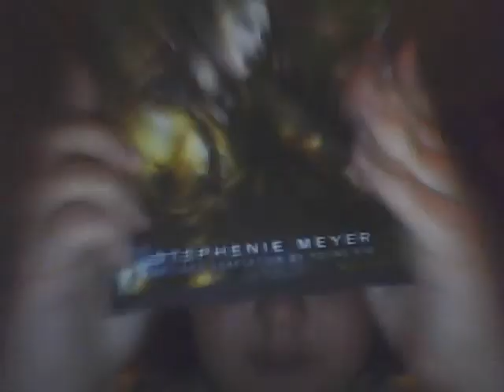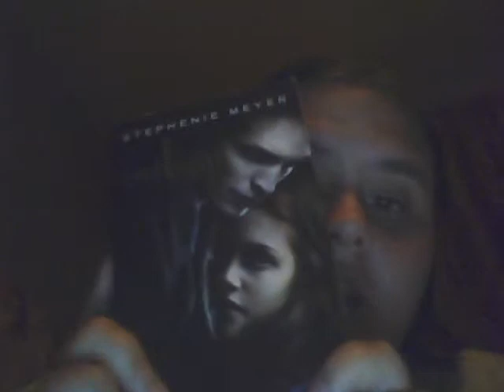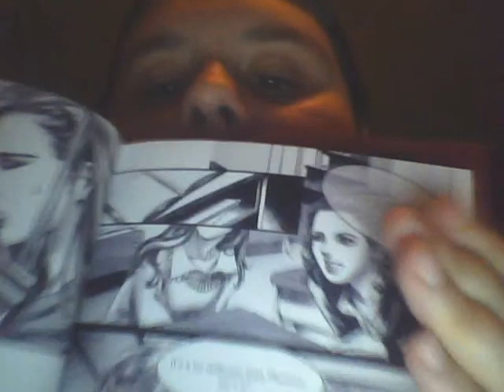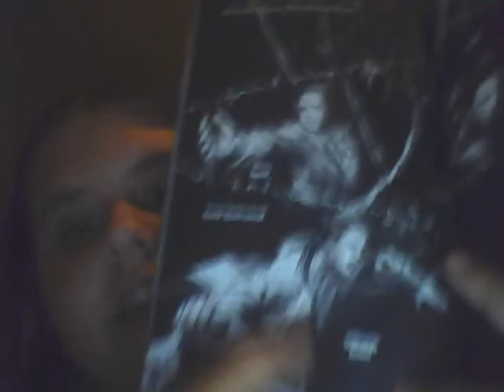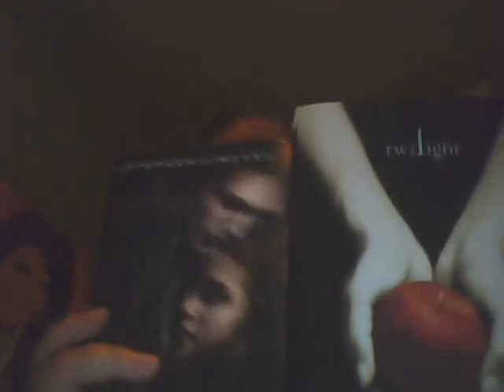Twilight graphic novel review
5 stars great art work!